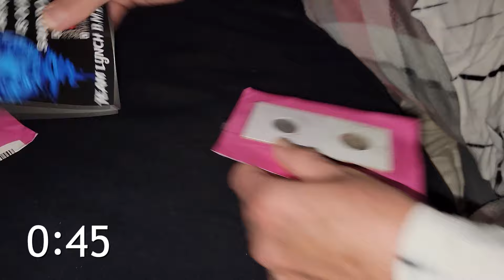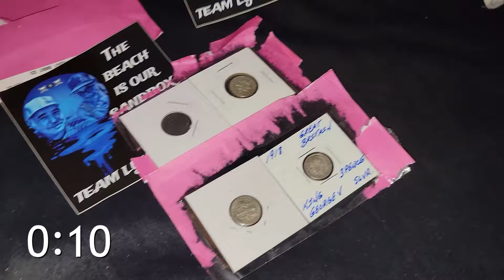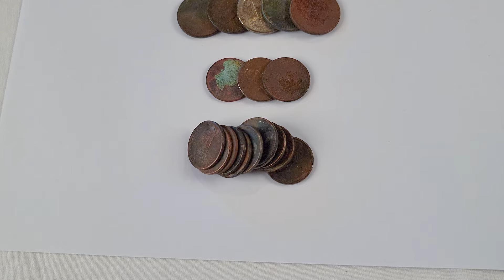Metal Detecting Old Gold & Silver in the Water!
Join my wife Persis and I on a series of metal detecting adventures as we hunt all sorts of locations. We both use Minelab Equinox 900's and 800's to find old relics, coins and jewelry.

Having never been to this beach before, we weren't sure what to expect. What we discovered is the beach probably didn't see a lot of metal detectorists in the water, as we find some old gold and silver treasures in the water on our last water hunt of 2024!